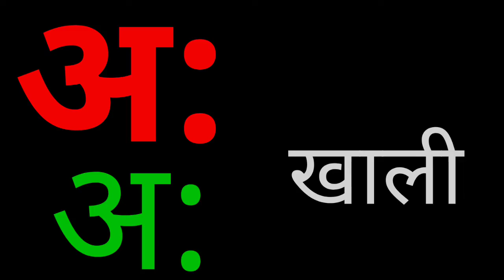अ से अनार आ से आम || हिंदी वर्णमाला || अआइईउऊ || क से कबूतर || a se anar aa se aam हिंदीस्वरब्यंजन